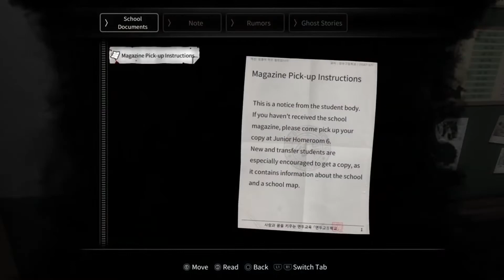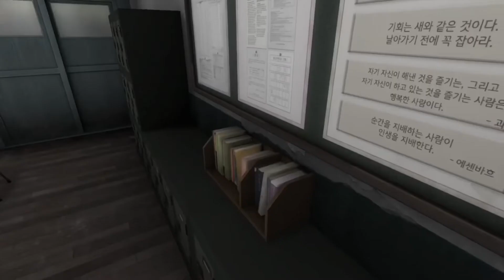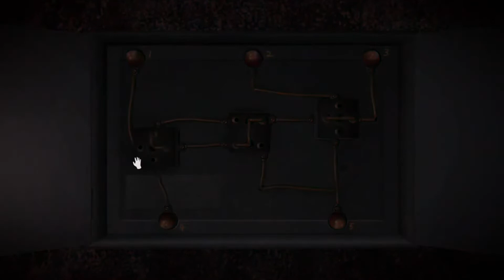White Day PS4 Pro 4K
I hope everyone enjoys the quality I’ve uploaded in 4K

⭐️Social Media ⭐️